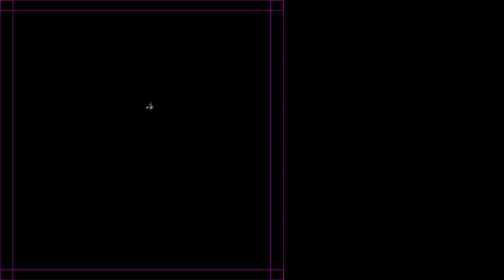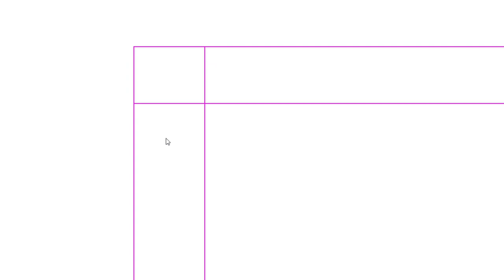We Made A FULL GAME In Just 3 DAYS!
My team and I made a full (short) game experience in under 72 hours!